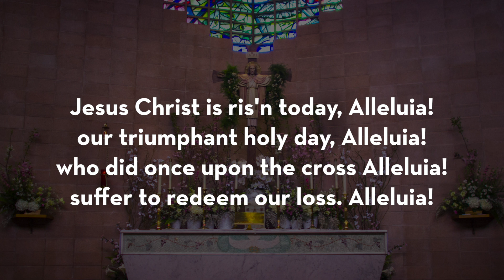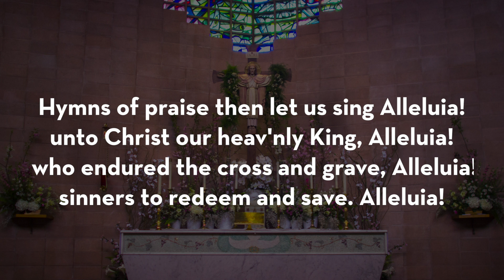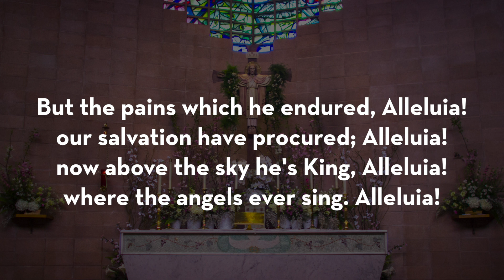Jesus Christ is Risen Today (Lyrics)